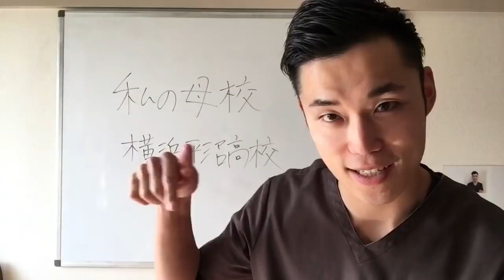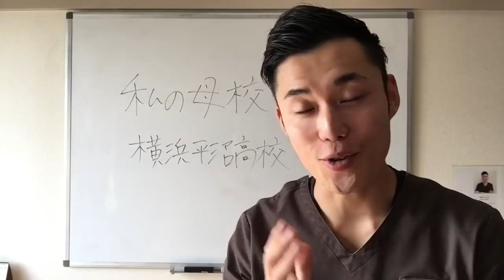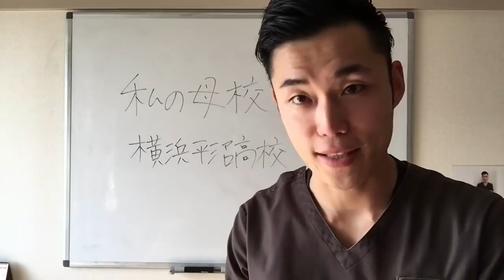私の母校 横浜平沼高校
横浜平沼高校ダンス部が第97回全国高校サッカー選手権を応援